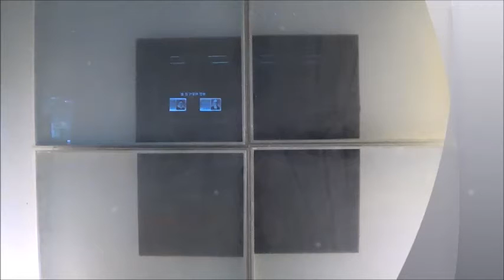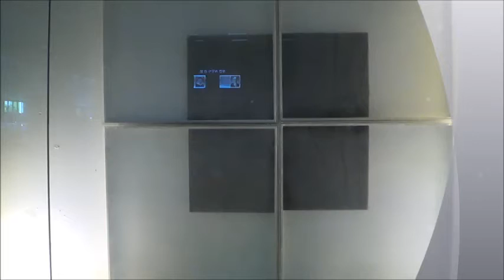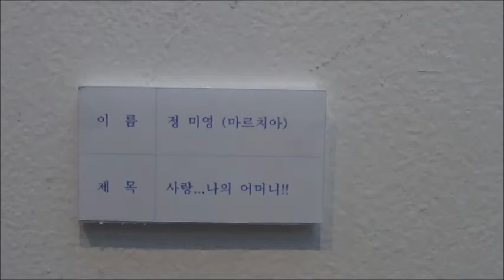화가 정미영 (마르치아)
JEONG MI YOUNG
23회 부천가톨릭 미술인회 전